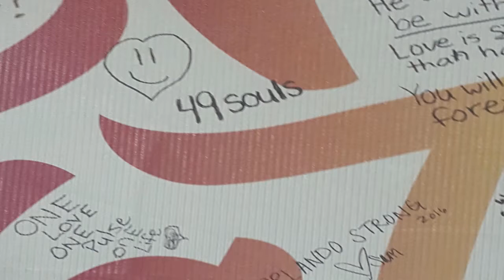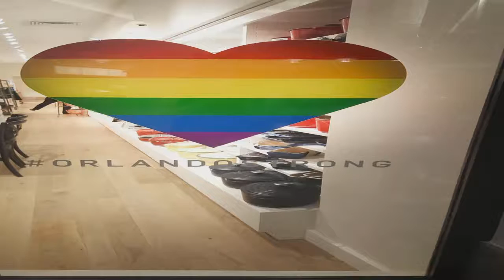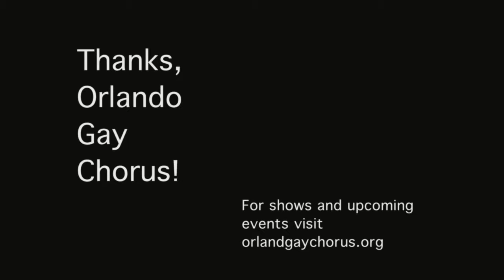Orlando Gay Chorus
Orlando Gay Chorus Reaction to the Pulse

9/11 Memorial Image 1 @8:12
Photo by Pascalco Subtil

9/11 Memorial Image 2 @ 8:14
Photo by DAVID ILIFF